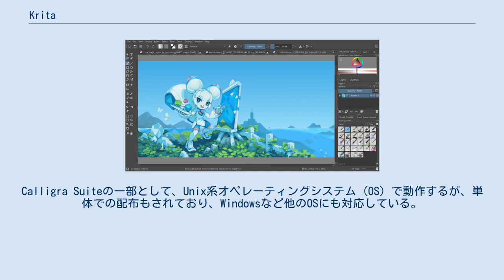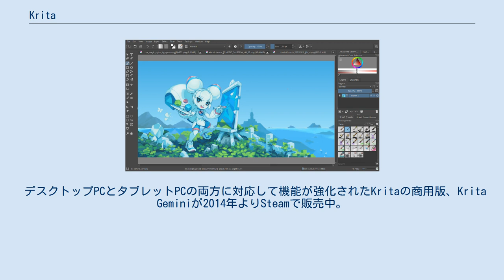Krita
Krita（クリータ、クリタ）は、オープンソースソフトウェアとして開発されているペイントソフトである。
 KDEプロジェクトが開発したKDEプラットホーム用のオフィススイート・KOffice（現・Calligra Suite）に含まれるKImageとして開発が始まった。
Calligra Suiteの一部として、Unix系オペレーティングシステム (OS) で動作するが、単体での配布もされており、Windowsなど他のOSにも対応している。
GPLライセンスで配布されるフリーソフトウェアであるが、機能が強化された商用版も販売されている（後述）。
 PhotoshopやGIMPなどのフォトレタッチソフトよりも、PainterやSAIなどのペイントソフトに近い操作性を持つ。
元々は「KImage Shop」として、名前の通りPhotoshopを意識した方向性のソフトとして1998年頃より開発がスタートしたが、2004年頃にPainterを意識した方向性に改められた。
2005年にKOffice1.4の一員としてリリースされたKrita 1.4が初版。
2013年、Kritaの開発をサポートするKrita財団がオランダで立ち上げられ、リリースは財団から行われている。
 Kiki the Cyber Squirrelと言うマスコットキャラクターがいる。
 G'MICを内蔵しており、フィルターをかけることが可能である。
 デスクトップPCとタブレットPCの両方に対応して機能が強化されたKritaの商用版、Krita Geminiが2014年よりSteamで販売中。
デスクトップPCにしか対応していないフリー版はKrita Desktopと呼ばれる。